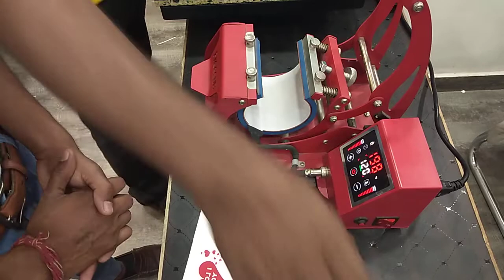8595875043 | Mobile Cover Printing Machine | Startup Ideas in 2021